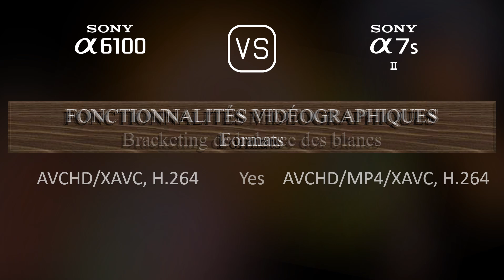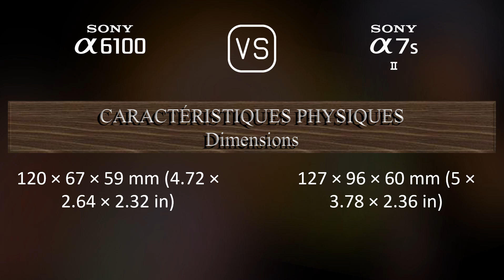Sony A6100 vs. Sony A7S II: Une Comparaison de Caractéristiques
Cette vidéo fournit un aperçu des fonctionnalités du Sony A6100 et du Sony A7S II dans une comparaison de caractéristiques (comparison of specifications).

00:25 LANCEMENT
00:33 BOÎTIER
00:40 CAPTEUR D'IMAGE
01:01 IMAGE
01:16 OPTIQUE ET MISE AU POINT
01:41 ÉCRAN
01:58 VISEUR
02:13 FONCTIONNALITÉS PHOTOGRAPHIQUES
03:06 FONCTIONNALITÉS VIDÉOGRAPHIQUES
03:20 STOCKAGE
03:24 CONNECTIVITÉ
03:49 CARACTÉRISTIQUES PHYSIQUES
04:07 AUTRES CARACTÉRISTIQUES